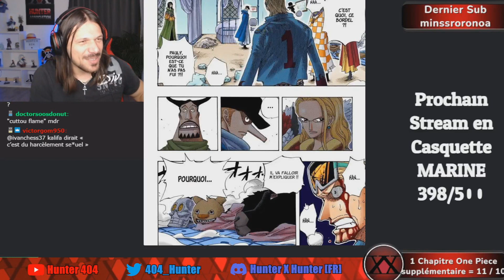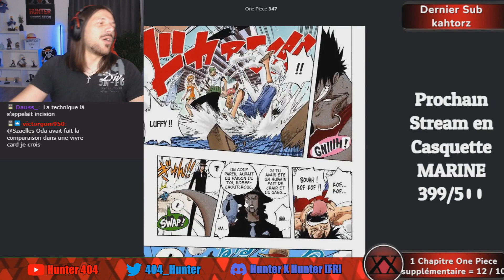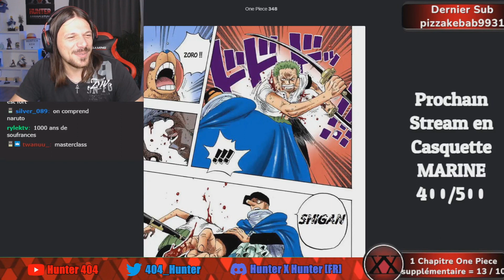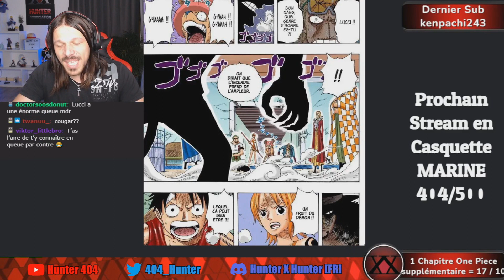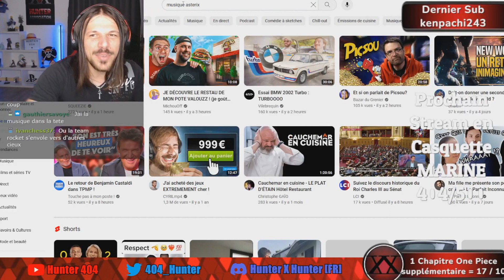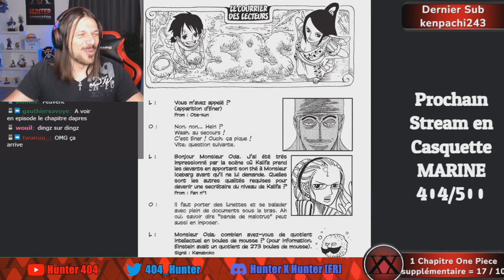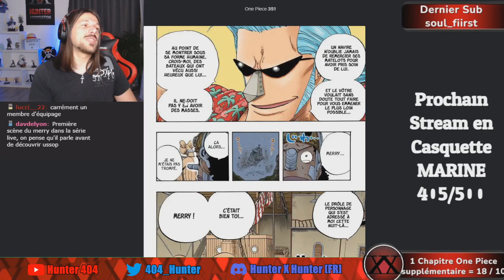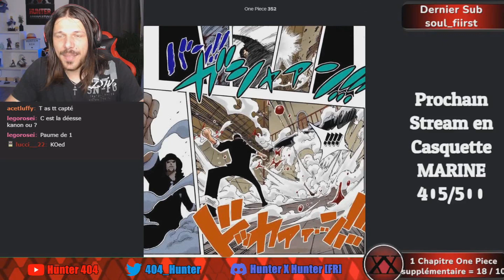ROB LUCCI DÉVOILE SON ZOAN ET SA VÉRITABLE FORME SURPUISSANTE